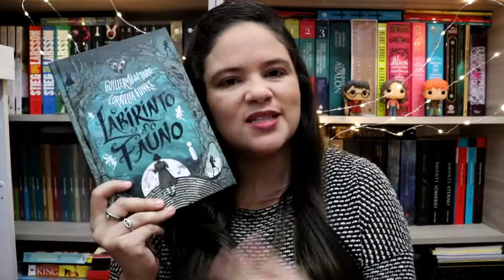TUDO QUE EU AMEI EM JUNHO 2020 | FAVORITOS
Neste vídeo eu indico filmes, séries, livros e músicas que amei em junho de 2020. Espero que gostem!